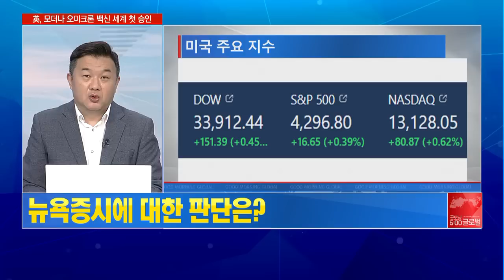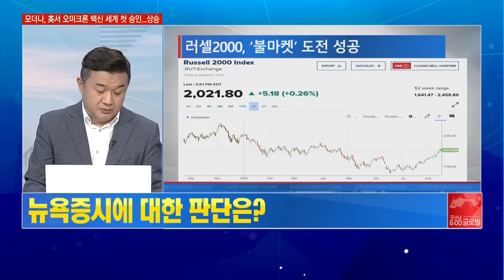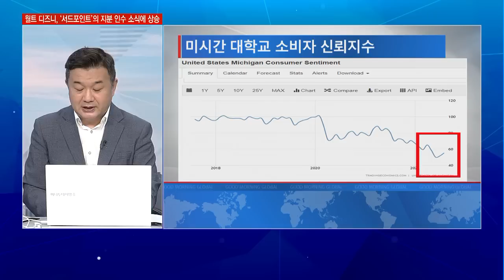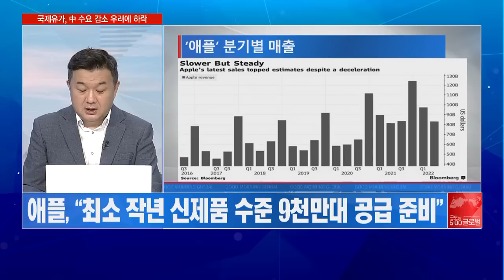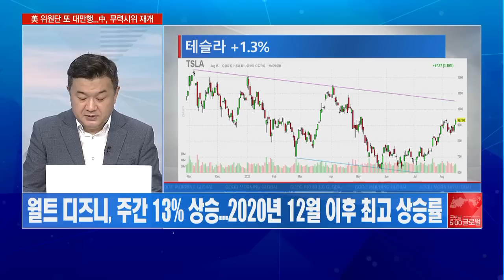[이항영의 월가이드] 중국 경기둔화 우려 고조! 유가 등 주요 상품 가격 ‘급락’ / 머니투데이방송 (증시, 증권)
08/16 굿모닝 6:00 글로벌

- 美 증시, 中 경기 둔화 우려 불구 4주 연속 상승세
- 유가 등 주요 상품 가격 급락…中 수요 둔화 우려 영향
- 미시간대 소비자 신뢰지수 ‘55.1’ VS 전망치 52.3

- 펩시코, 1.1% 상승에 ‘사상 최고가’ 기록
- 애플, “최소 작년 신제품 수준 9천만대 공급 준비”
- 월트 디즈니, 주간 13% 상승…2020년 12월 이후 최고 상승률

▶ 美 증시에 대한 우려 여전…월가 內 부정적 의견 분석
- 배런즈, "나스닥 불마켓, 속임수 일 수도 있어"
- 나스닥, 2008년 말~2009년 초 25% 상승 후 23% 하락
- 마이크 윌슨, "미국 증시 반등랠리 조만간 마무리될 것"